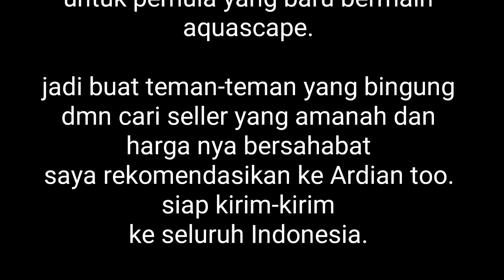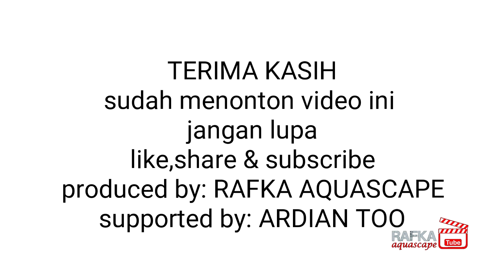[UNTUNG BANYAK]Budidaya tanaman aquascape jenis Moss.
RALAT
[Ada kesalahan dalam penulisan kota tpat tinggal ardian too,
Kota yang benar  PURBALINGGA bukan banjarnegara]

Jenis-jenistersedia antara lain
Ricardia,Java Moss,weaping,Christmast,fisiden dan lain lain .
Silahkan bagi yang minat bisa kontak akun FB Ardian too
Seller di jamin amanah jujur dan terpercaya
Siap kirim-kirim ke seluruh Indonesia.